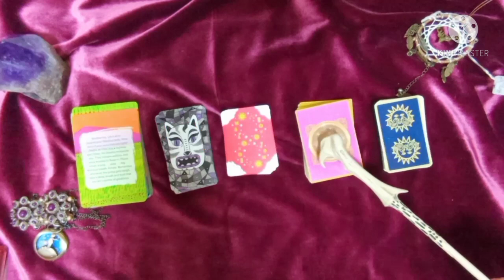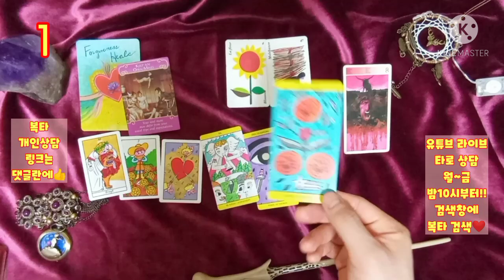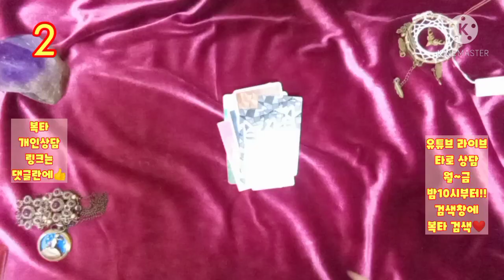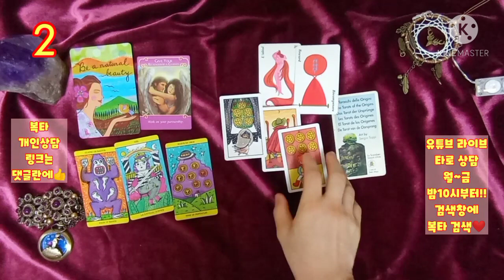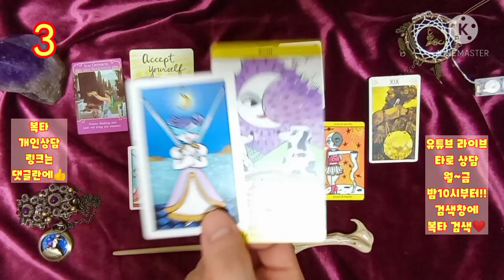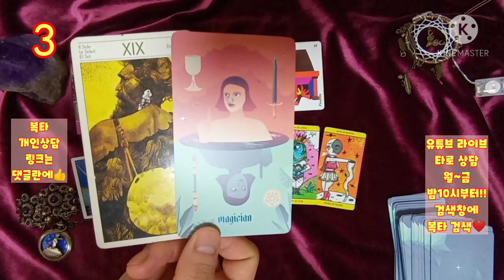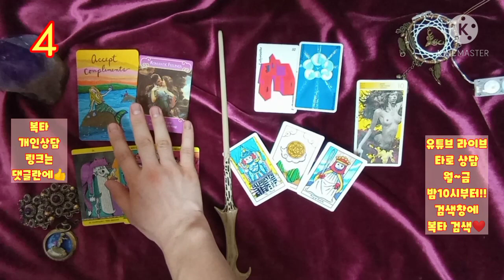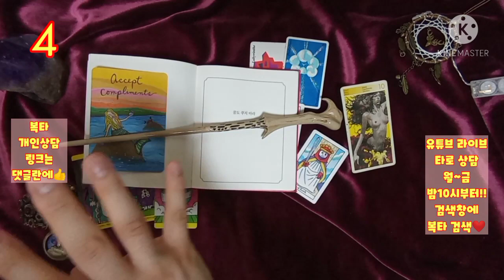[복타]사랑한 후에, 넌 지금 내 생각할까..?!(feat.현재상황/연애유무 등등..)💛?! 타로(占)로 궁금증 속시원히 해결~👍👍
-☎️전화상담도 오픈하였습니다.^ (톡 상담도 가능!) ✨카드선택 00:23
  ✨1. 02:03
  ✨2. 11:00
  ✨3. 20:37
  ✨4. 30:23

            구독 🙏🏻